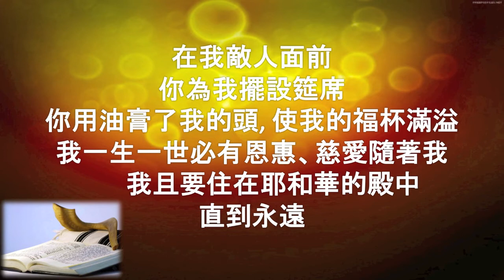詩篇 23/ 耶和華為牧者/ 號角禱告戰士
詩篇 23 CUVMP
耶和華為牧者

耶和華是我的牧者，我必不致缺乏。
他使我躺臥在青草地上，領我在可安歇的水邊。
他使我的靈魂甦醒，為自己的名引導我走義路。
我雖然行過死蔭的幽谷，也不怕遭害，因為你與我同在，你的杖、你的竿都安慰我。
在我敵人面前，你為我擺設筵席，你用油膏了我的頭，使我的福杯滿溢。
我一生一世必有恩惠、慈愛隨著我，我且要住在耶和華的殿中，直到永遠。